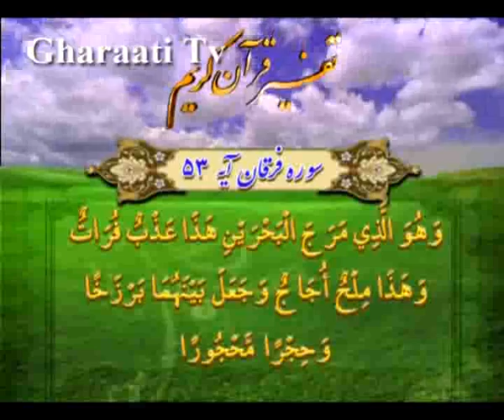قرائتي / تفسير آيه 53 و 54 سوره فرقان، پيوند نسبي و سببي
تفسير آيه 53 و 54 سوره فرقان، پيوند نسبي و سببي